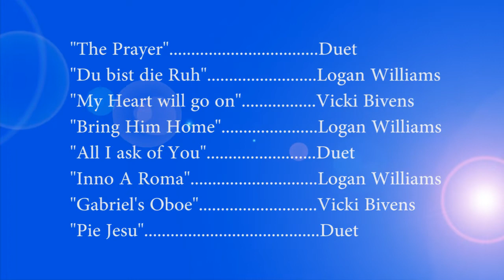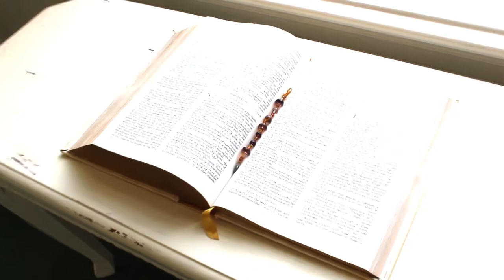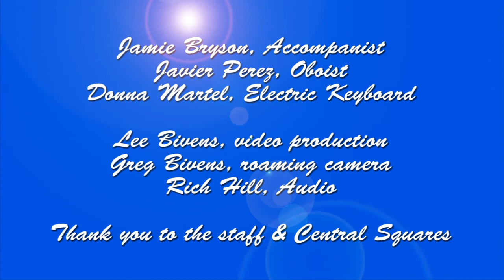Vicki Bivens & Logan Williams Concert May 15th 2022 Central UMC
30 minute opera concert featuring Vicki Bivens & Logan Williams held May 15th 2022 at Central UMC. These two talented singers perform solos and duets.

Jamie Bryson, Accompanist
Javier Perez, Oboist
Donna Martel, Electric Keyboard
Lee Bivens, video production
Greg Bivens, camera
Rich Hill, Audio
Ariel Bivens, P.A.